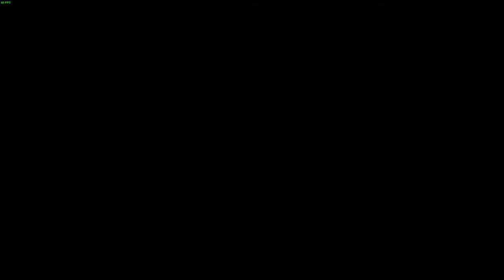Goodbye Horses - Hundred Acre Wrist - Sematary Ghost Mountain *LEAKED*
leaked music Video Of sematary goat mountayn Reunited comeback. goodbye horses hundred acre Wrist Music video LEAKED ghost Mountain houted mound hounted mound HDOE haunted Mound real scarecraw truey Jeans turnaboutis5'4"